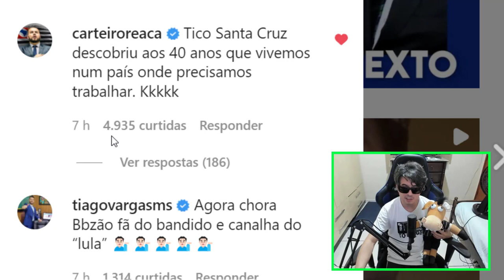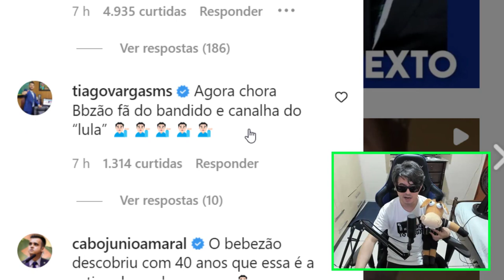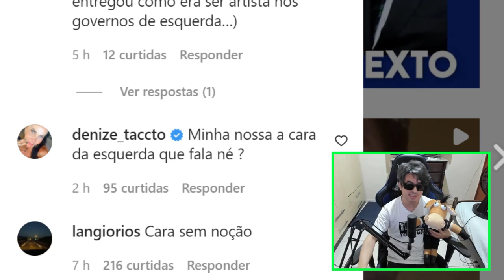INFELIZMENTE TICO SANTA CRUZ TEM QUE TRABALHAR